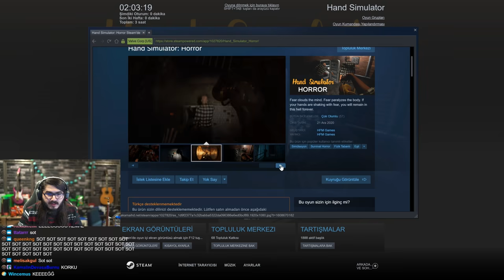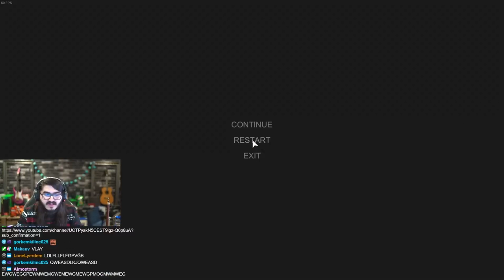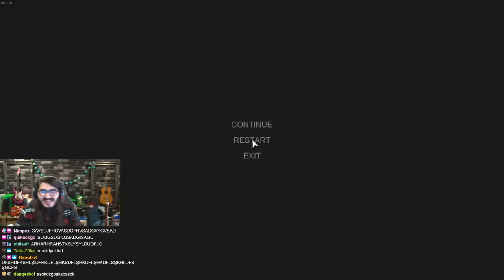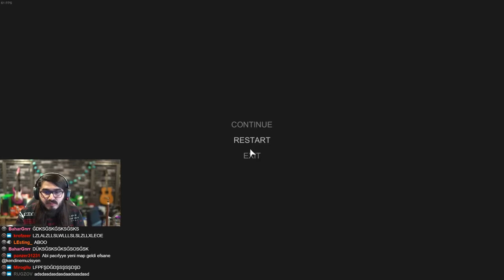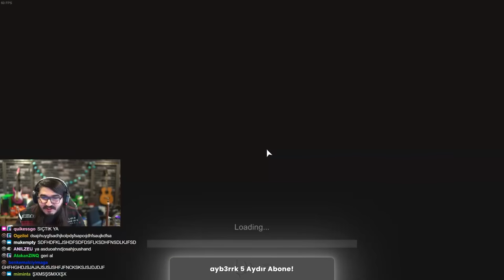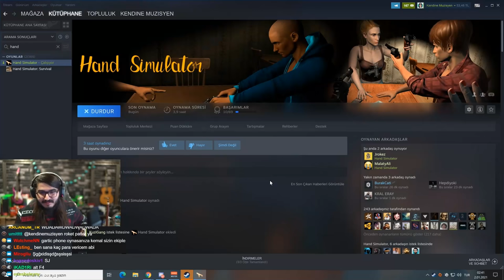ELLERE DİKKAT BEYLER! | HAND SIMULATOR w/ Ali - Eray - Jrokez